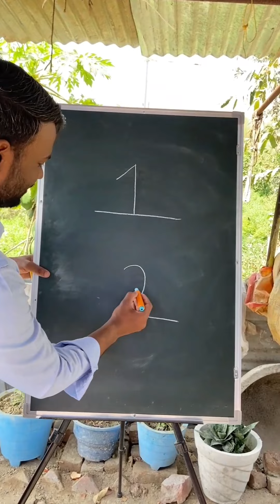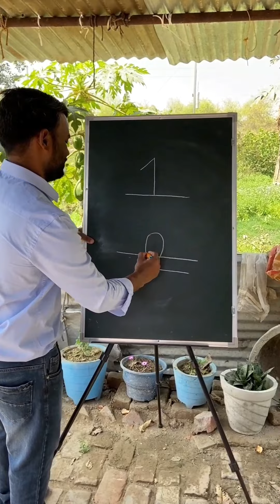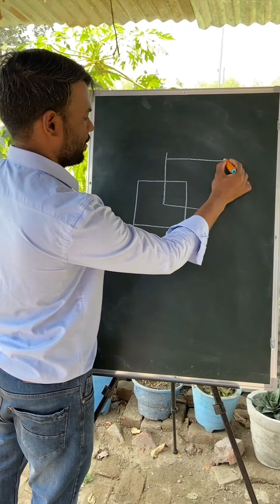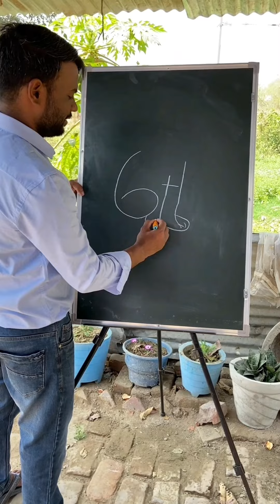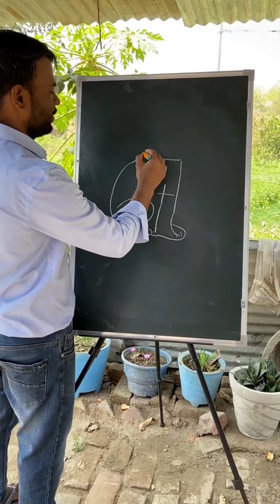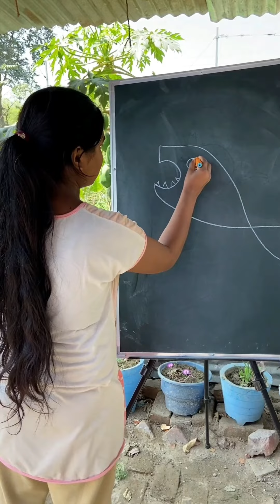Top Viral Drawing Tricks | AP Drawing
Top Viral Drawing Tricks for beginners